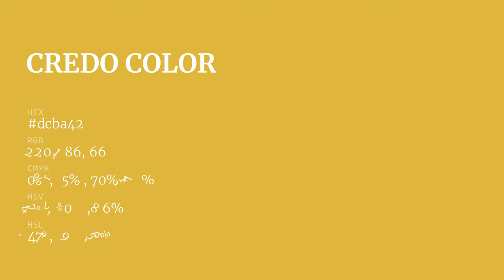Credo color dcba42 hex color - Green color - Cool color dcba42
What color is Credo ? dcba42 hex color - Green color - Cool color dcba42

Hex dcba42 Color Code is also known as Credo color.

Hex dcba42 Color code in RGB color code model is created after adding 86.27% red color, 72.94% green color and 25.88% blue color.
Hex dcba42 Color code in CMYK color (process color) code model is generated after subtraction of 0% cyan, 15% magenta, 70% yellow and 13% black.